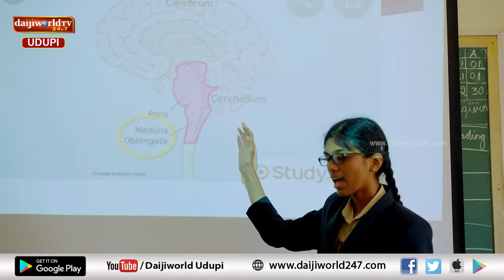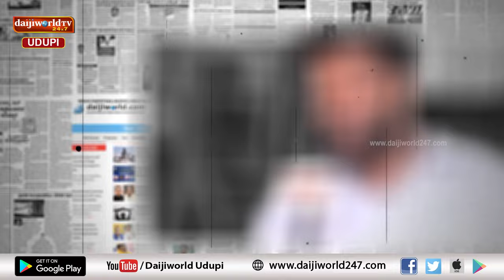ಲೋಕ ಸಮರ | ಲೋಕಸಭಾ ಚುನಾವಣೆ ಬಗ್ಗೆ ಕಾಂಗ್ರೆಸ್ ಮಾಧ್ಯಮ ವಕ್ತಾರ ಅಮೃತ್ ಶೆಣೈ ಜೊತೆ ಮಾತುಕತೆ | Daijiworld Udupi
ಲೋಕ ಸಮರ | ಲೋಕಸಭಾ ಚುನಾವಣೆ ಬಗ್ಗೆ ಕಾಂಗ್ರೆಸ್ ಮಾಧ್ಯಮ ವಕ್ತಾರ ಅಮೃತ್ ಶೆಣೈ ಜೊತೆ ಮಾತುಕತೆ